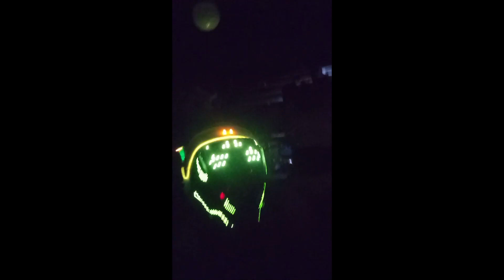Protocake Prime pt.3